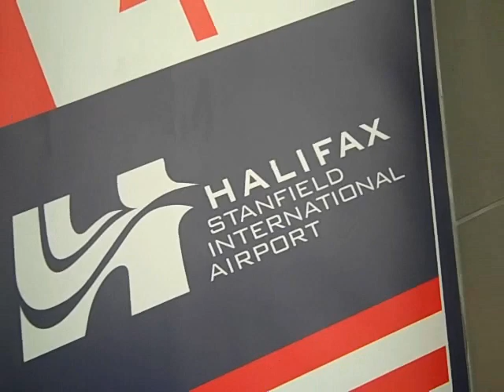Halifax International Airport to Newark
Trip to see my sister!!!